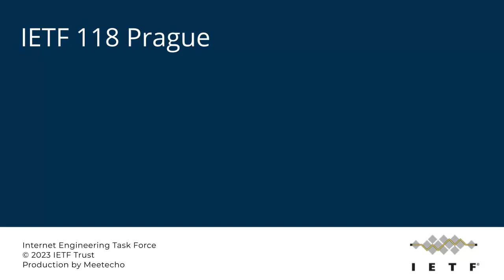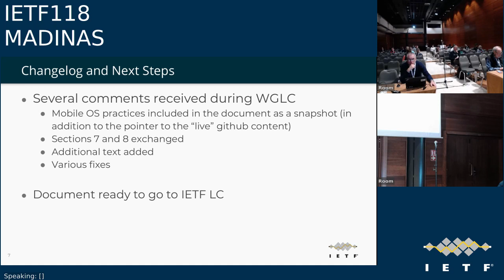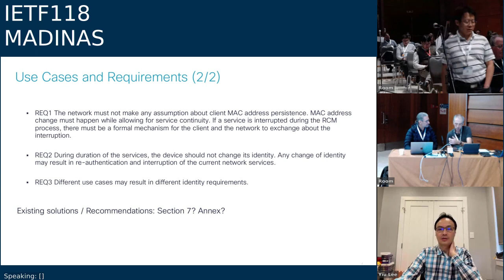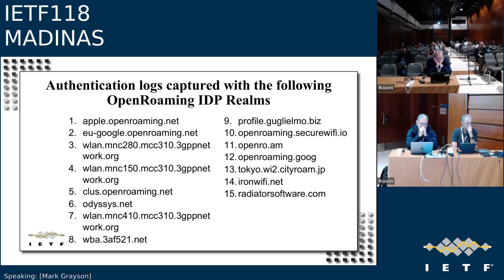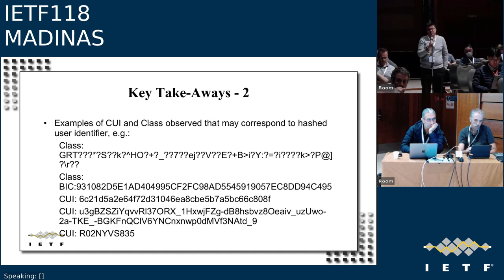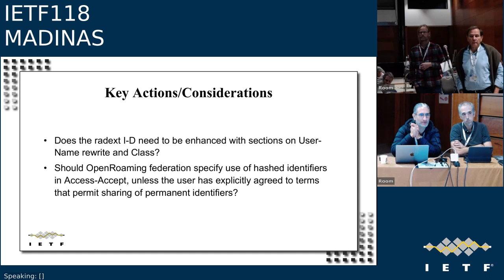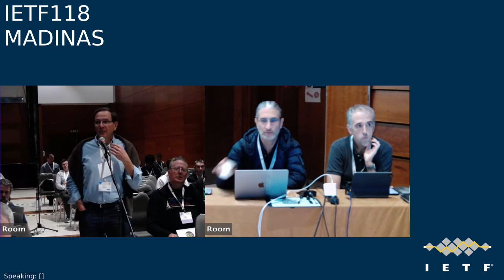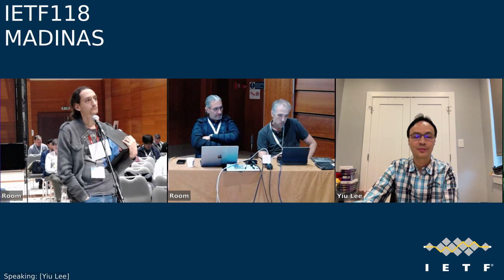IETF118-MADINAS-20231109-1200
MADINAS meeting session at IETF118
2023/11/09 1200